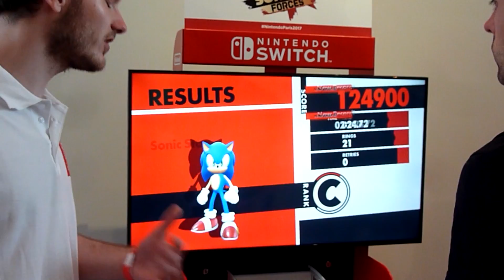[Switch] Sonic Forces : 3 minutes de gameplay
Gameplay sur Sonic Forces sur Nintendo Switch.